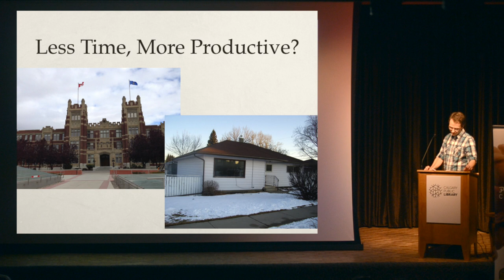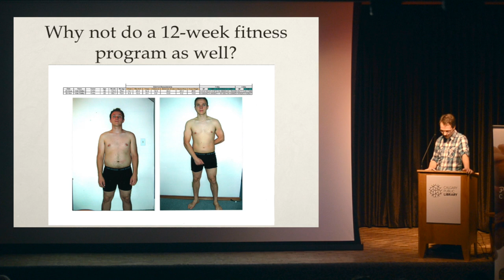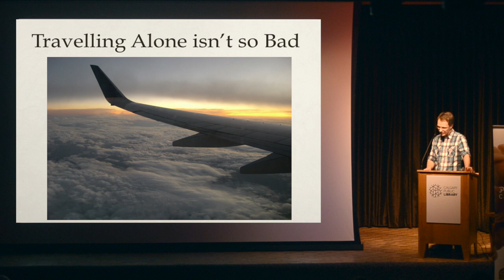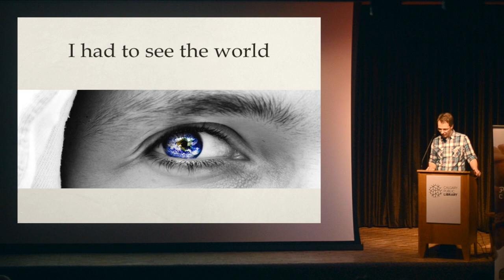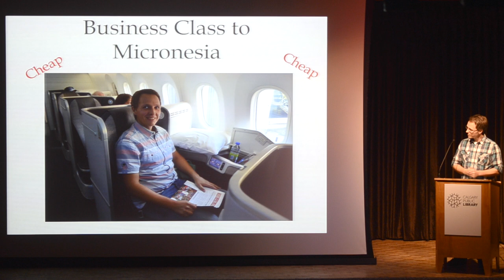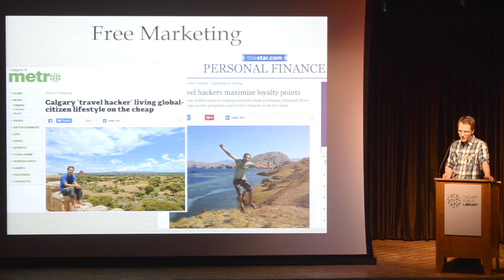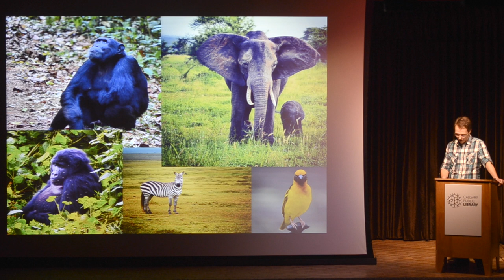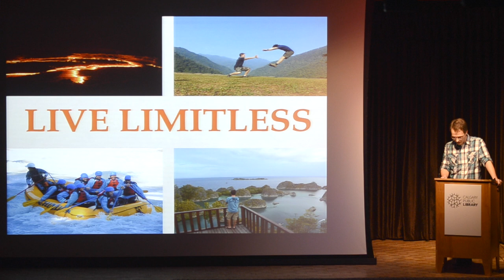Matt Bailey - PechaKucha Night Calgary #25 - Less